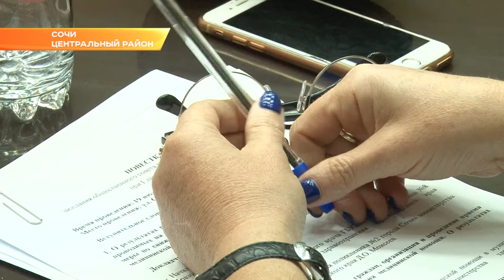В Сочи состоялось заседание Совета по вопросам охраны здоровья. Новости Эфкате Сочи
Это первое заседание после того, как медицинские учреждения города перешли в краевое управление.

Общественный Совет по здравоохранению был создан в 2014 году. Теперь он называется Совет по вопросам охраны здоровья. Но ни изменившееся название, ни то что теперь все поликлиники и больницы подчиняются краевому министерству здравоохранения, для людей большой роли не играет. Им важно вовремя получить квалифицированную помощь. А задача Совета - контролировать, чтобы отрасль здравоохранения в городе работала, как часы. Более того, к общественникам присоединятся волонтёры серебряного возраста и представители общественных организаций.